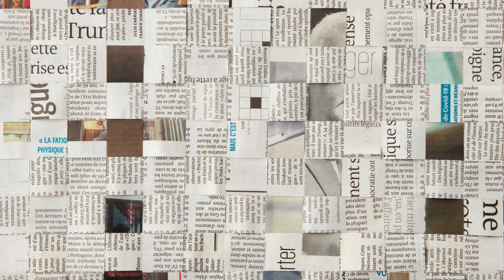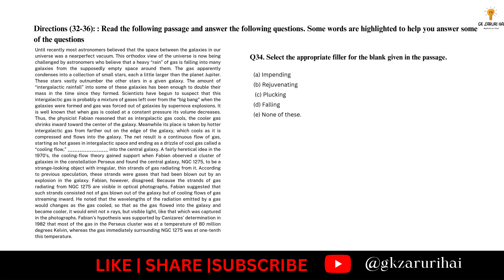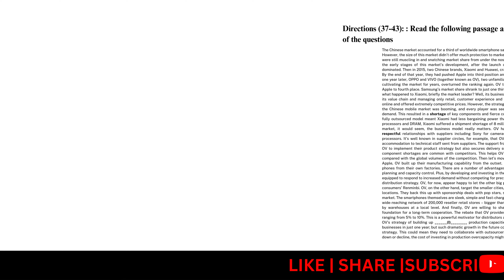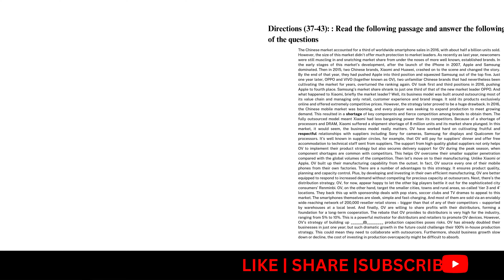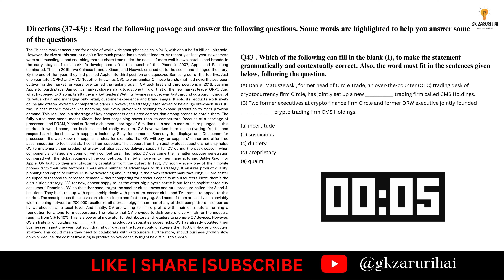IBPS SO Pre Previous Year Question Paper | Part -4 REASONING | IBPS SO 2024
IBPS SO Pre Previous Year Question Paper  Part -4 Reasoning
IBPS SO 2024